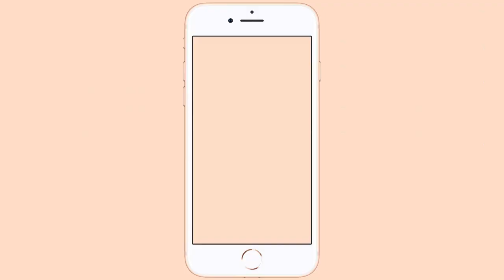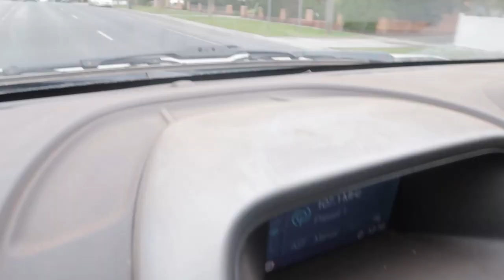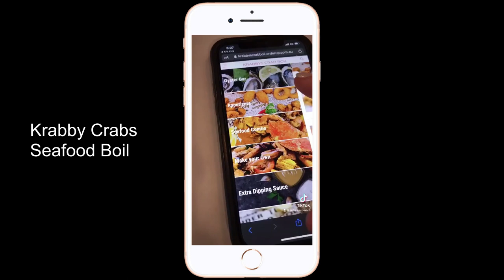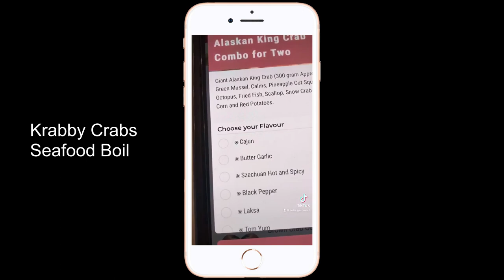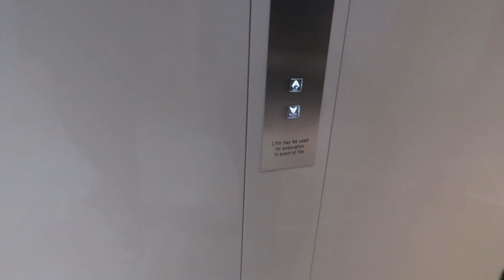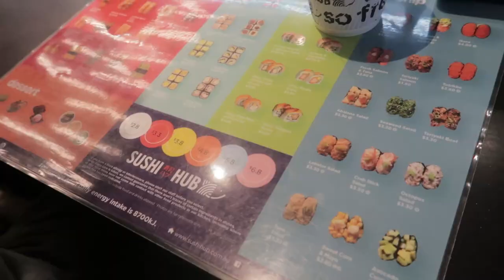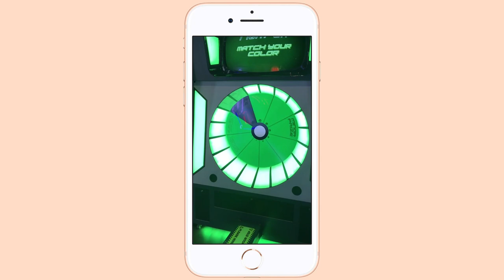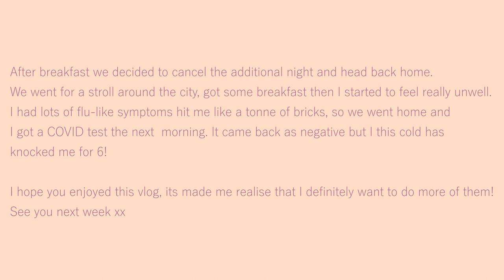[VLOG] Running A Balloon Business + Boyfriends Birthday in Melbourne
Welcome back to a vlog!! In this vlog, I bring you along for a day in the life of running a balloon business, plus you also come along for a couple of nights in Melbourne for my boyfriend's birthday.
Running a balloon business isn't always easy. It's a lot of running around but I absolutely love it! We stayed at Crown Metropol in Melbourne and the seafood place we went to was Krabby Crabs Seafood Boil, it was so good!